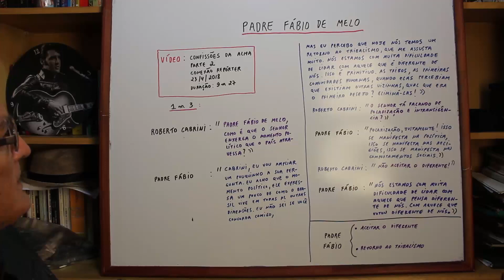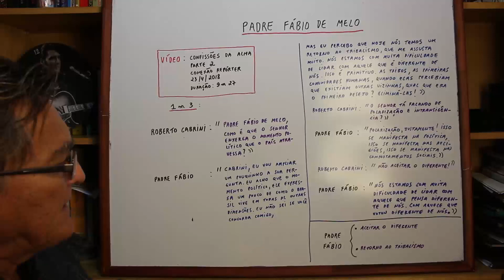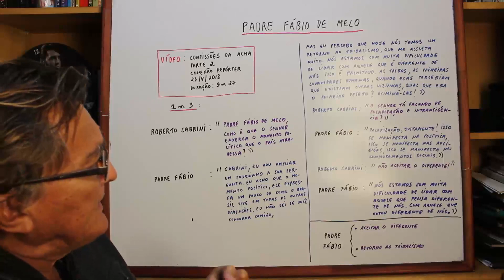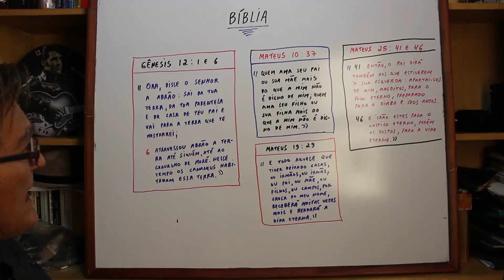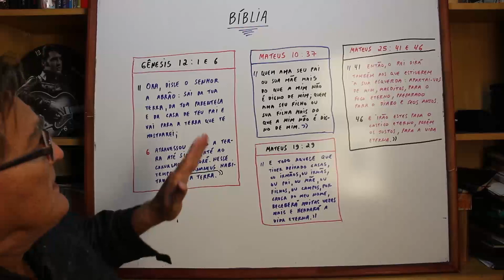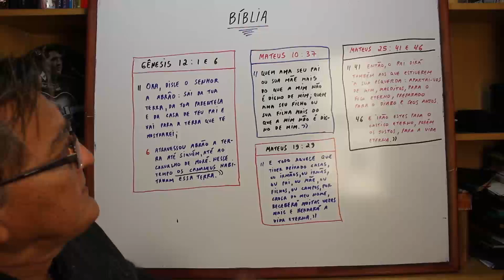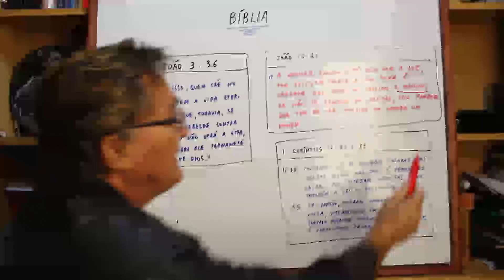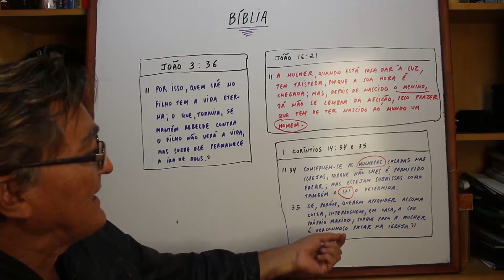PADRE FÁBIO DE MELO E ROBERTO CABRINI ( 2º )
O PADRE FÁBIO DE MELO,  O JOHN LENNON E A RELIGIÃO